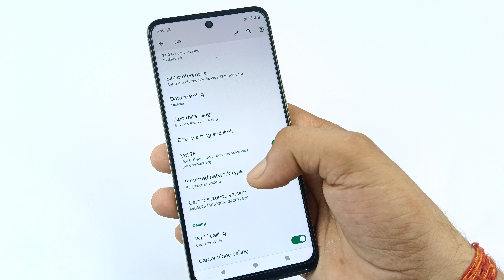Motorola g85 mein 5G Kaise chalayen | how to enable 5G network in Motorola g85